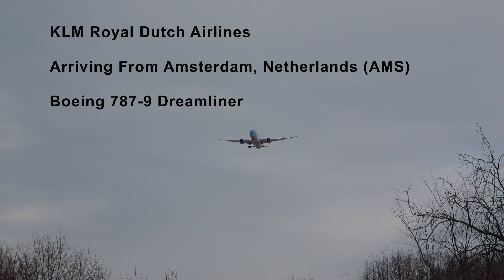NEW CAMERA!!! - Sony AX53 Planespotting Test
Welcome to a new era of planespotting! Now I can bring you planespotting videos in 4K. The Sony AX53 improved planespotting for me. I like that it's lightweight, has pretty good optical zoom, films in 4K, the stabilization, and all of the other cool features this camcorder has to offer.